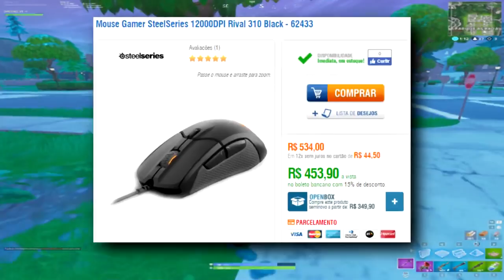SETUP DO ALANZOKA VS. SETUP DO CALANGO... eu não esperava por isso mas...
Calango:
Mouse: Steelseries Rival 310
Teclado: Roccat Suora
Headset: Steelseries Arctis Pro

Alanzoka:
Mouse: Logitech G403
Teclado: SteelSeries 6Gv2
Headset: Sennheiser Game Zero
Mousepad: SteelSeries QcK+
Monitor: BenQ XL2430T